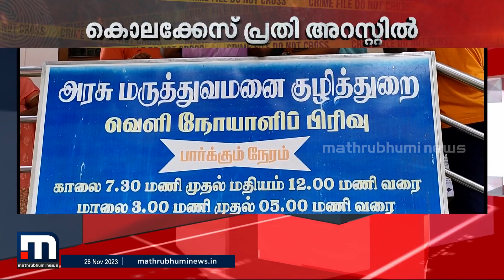ഗൃഹനാഥനെ കൊലപ്പെടുത്തിയ പ്രതി പിടിയിൽ; നിർണായകമായത് CCTV ദൃശ്യങ്ങൾ | Crime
ഗൃഹനാഥനെ കൊലപ്പെടുത്തിയ പ്രതി പിടിയിൽ; നിർണായകമായത് CCTV ദൃശ്യങ്ങൾ

Happy viewing!